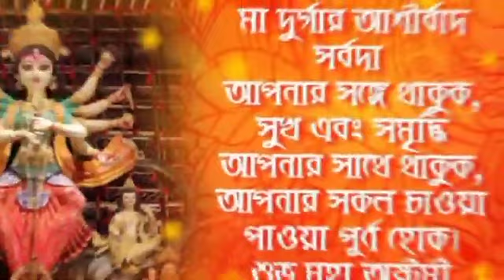11 October 2024